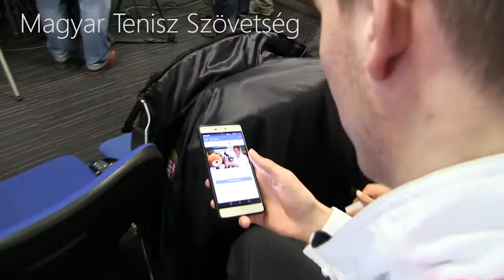A csütörtöki nap összefoglalója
Davis Cup SVK vs HUN, Thursday